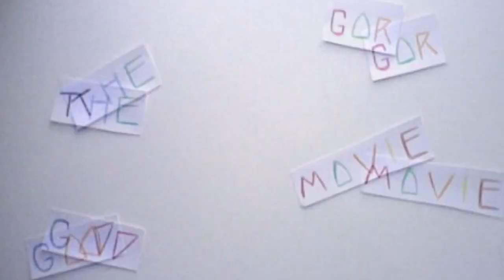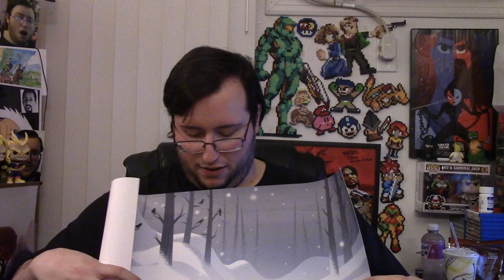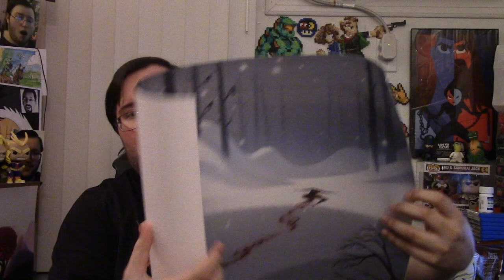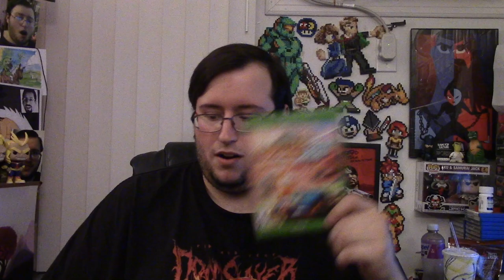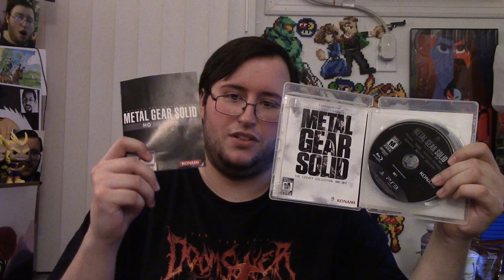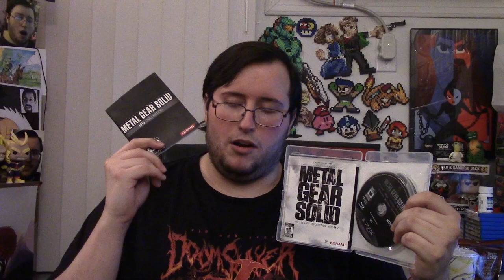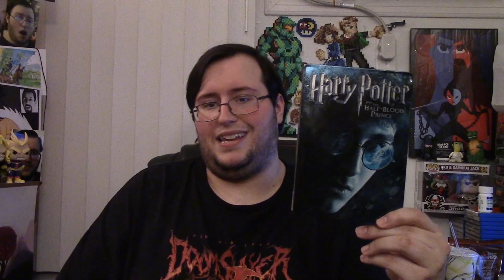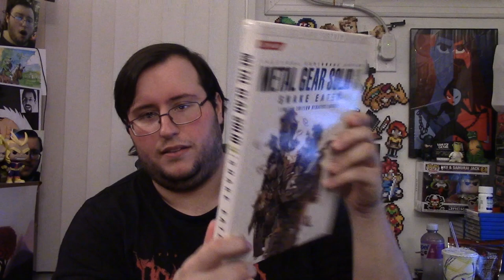Gor's Recent Game Pickups #101 - 6/28/2020 (Silent Hill LOT & Metal Gear GOODNESS!)